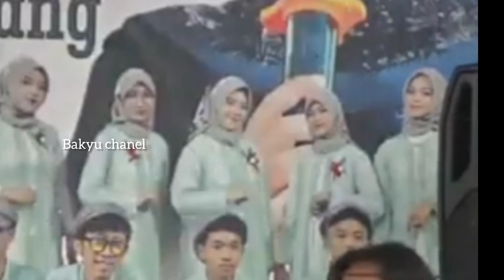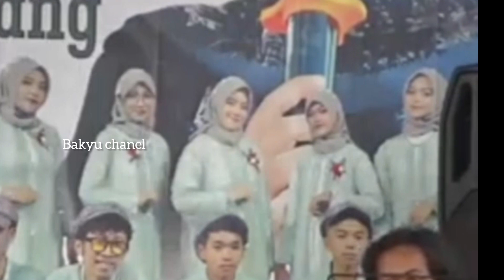ning umi laila, memutus tali silaturrohim